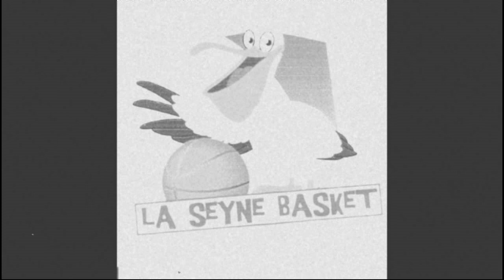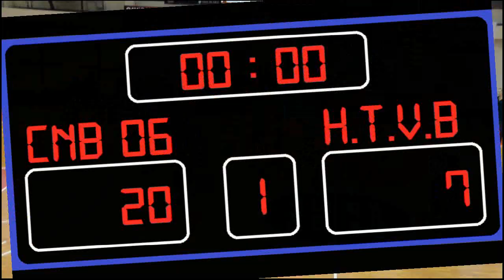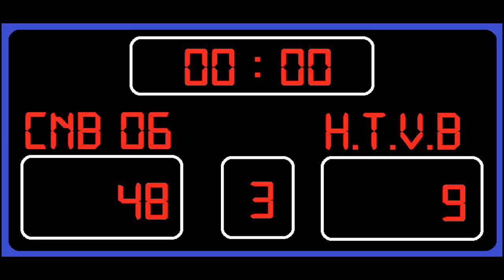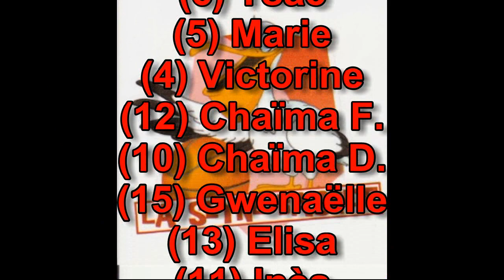2013-11-16 - LSB/HTVB (Elisa) vs CNB06 (Cavigal Nice)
2013 / 2014 - U13F (Ligue)
L'UNION (La Seyne Basket - HTVB) vs CNB06 (Cavigal Nice)
Le 16 novembre à Nice